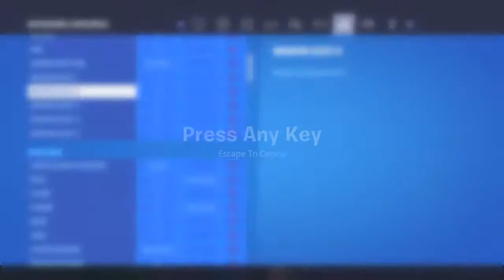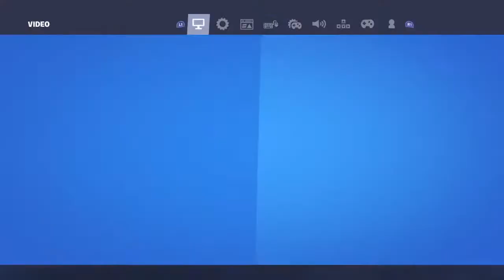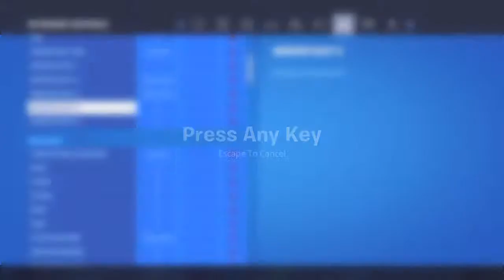UDP_Haaris first time keyboard and mouse